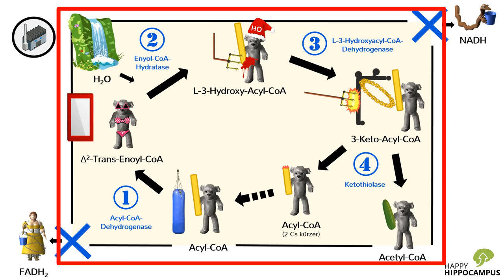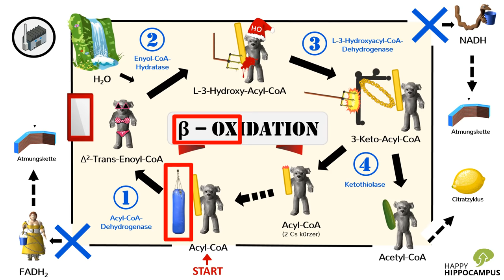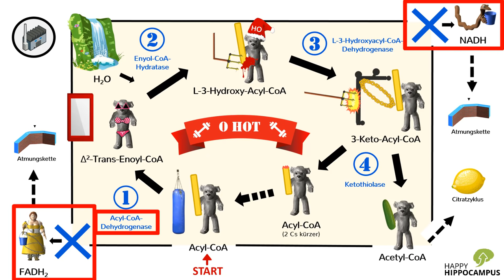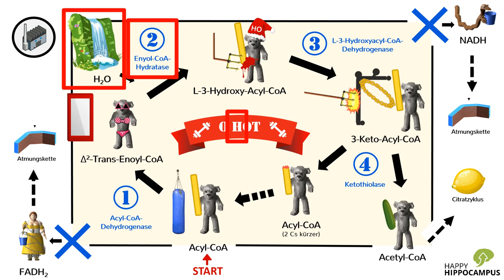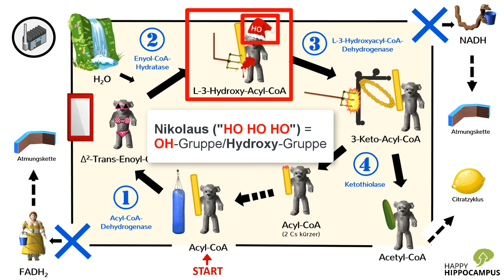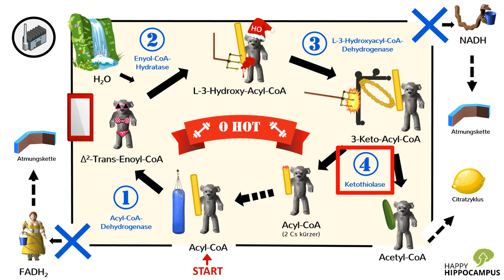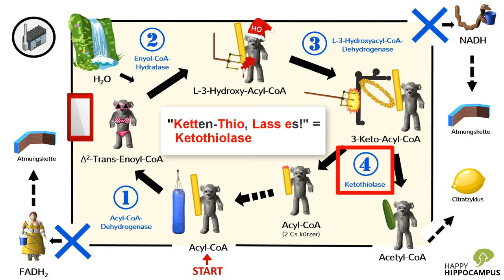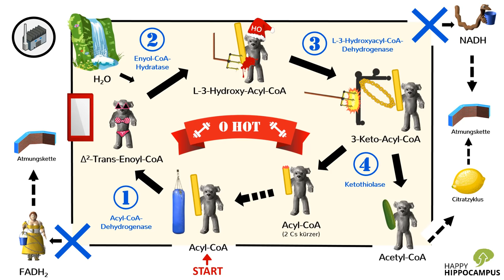Beta Oxidation lernen & verstehen in Rekordzeit: Die besten Eselsbrücken & Gedächtnispalast!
Lernen mit den Techniken der besten Gedächtnis-Genies!
Vom Gedächtnisweltmeister empfohlen, vom Gedächtnisweltrekordhalter entwickelt!
Sei schlau und lern‘ mit HappyHippocampus! :)

Du möchtest die Beta-Oxidation möglichst schnell lernen, verstehen & am liebsten sofort für immer im Langzeitgedächtnis abspeichern?
Mit diesem Video lernst du die Betaoxidation im Handumdrehen und merkst sie dir dabei auch noch langfristig!

Wie das gehen soll?
Mit Hilfe eines ausgefeilten Gedächtnispalastes und vielen genialen Eselsbrücken!

Wir, der Weltrekordhhalter Fabian Saal & Medizinerin Felicitas Schneider haben sich für dich die optimalen Merkhilfen und Eselsbrücken ausgedacht, damit auch du Biochemie endlich rockst!
So sparst du nicht nur massig Zeit beim Lernen – in deinen Prüfungen sahnst du auch noch Top ab und sorgst dafür, dass deinen Prüfern wegen die Kinnlade herunterklappt, wenn du ihnen die ganzen Fachbegriffe um die Ohren haust! :)

Dir gefällt, was du siehst und du würdest uns gerne unterstützen?
1. Erzähle deinen Freunden, Studienkollegen und allen anderen Interessierten von HappyHippocampus & empfehle uns weiter (der ALLERWICHTIGSTE Punkt für uns! ;) )!
2. Schreib' uns eine 5-Sterne-Rezension auf Facebook
3. Schreibe uns dein Feedback als Kommentar unter die Videos! Was findest du gut, was hättest du gerne anders?

Danke für deine Mithilfe, du bist wirklich Gold wert! :)

- Loci-Methode/Routen-Methode
- Geschichten-Methode
- Eselsbrücken/Merksprüche
- Akronyme
- Schlüsselwort-Methode
- Visuelle und auditive Effekte
- Musik
- u.v.m.